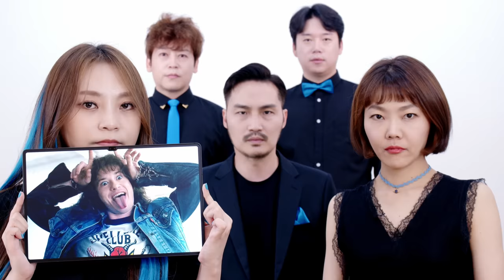Metallica - Master of Puppets (acapella)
Would you follow Maytree? :)